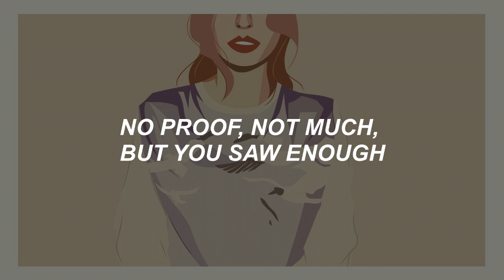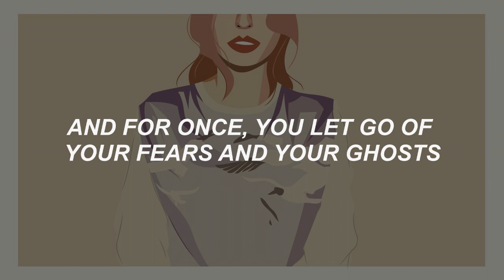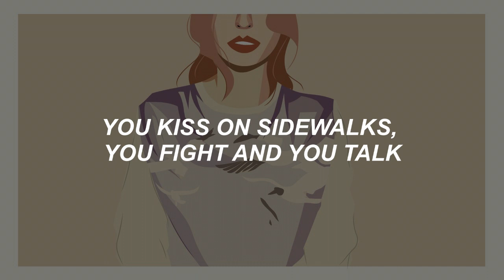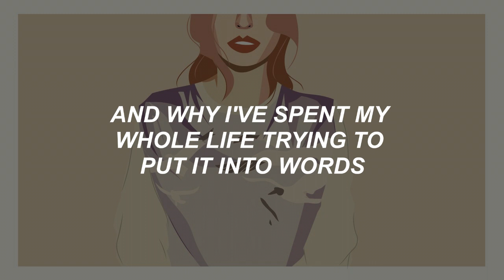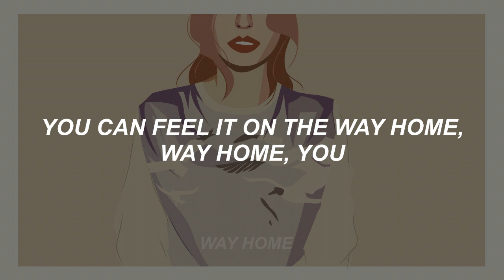You Are In Love ll Taylor Swift (Lyrics)